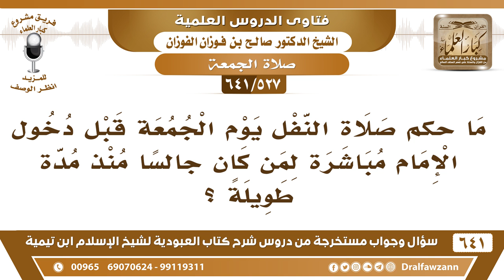[527 /641] ما حكم صلاة النفل يوم الجمعة قبل دخول الإمام لمن كان جالسا؟ الشيخ صالح الفوزان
[527 /641] السؤال: ما حكم صلاة النفل يوم الجمعة قبل دخول الإمام مباشرة لمن كان جالسا منذ مدة طويلة ؟
 الجواب: الصلاة قبل الجمعة مطلقة يصلي ما تيسر له من الصلوات، أما أنه يرتب دائما قبيل دخول الإمام يقوم ويصلي هذا لا أصل له، لكن كونه يصلي متى ما رغب في الصلاة من غير ترتيب ومداومة على وقت معين لا بأس،
للاشتراك في قناة الشيخ صالح الفوزان
أسئلة وأجوبة من شرح كتاب العبودية ( 641 ) مقطع

للاستفسار والإقتراحات والدعم
رئيس الفريق
لمشروع كبار العلماء